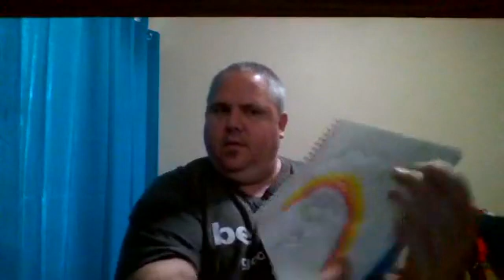An Artist's Touch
Sticking with a theme that has been coming up to me all week, today's art will have a message of hope. I hope you'll join us.